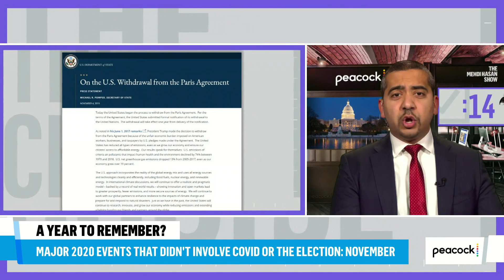2020 (Mostly) Sucked. Mehdi Hasan Reminds Us Why | The Mehdi Hasan Show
Mehdi Hasan breaks down all of the horrible non-covid news stories that plagued the world in 2020.